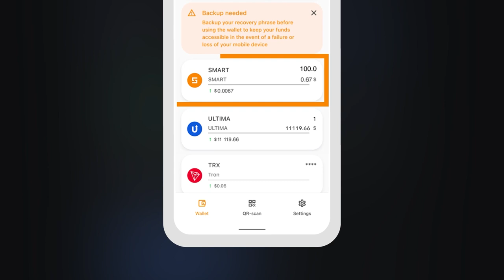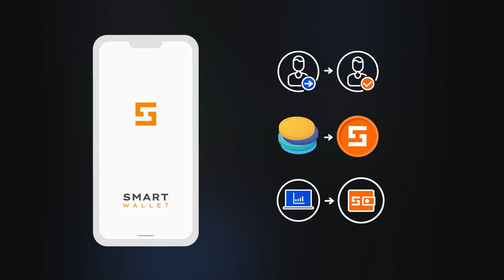Làm thế nào để gửi token từ sàn giao dịch MEXC về ví SMART Wallet?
Trong hướng dẫn này chúng tôi sẽ cho bạn biết cách gửi token đã mua trên sàn giao dịch MEXC về ví Ultima trên SMART Wallet. Bạn sẽ cần có token trong ví để thanh toán cho giấy phép split và hợp đồng split trên trang web DeFi-U.

▶ Kênh YouTube, hãy truy cập theo liên kết để đăng ký